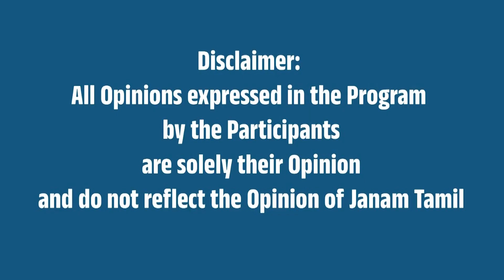எந்தெந்த மாவட்டங்களுக்கு கனமழை?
This video is about Rains in Tamil Nadu.